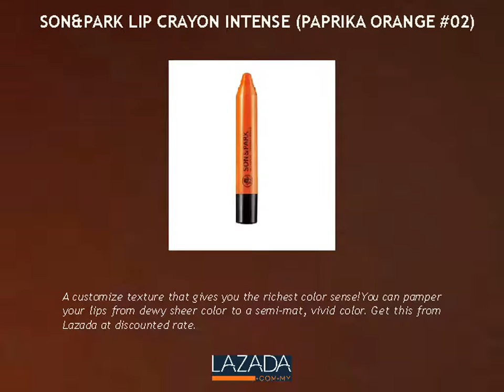Lazada Special Lip Care Products Malaysia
We all welcome winter with open heart but the moment, our mind goes to skin and lips; we promptly get whimsy as skin and lips dryness troubles us a lot. We need something in our hand all time which can help us keeping our lips hydrated, isn’t it? To make this non-economical work economical, the leading and promising online store, Lazada has lined up a number of premium class lip care products at notable prices.
You know, not this much only but splendid store also offers an extensive collection of different products like beauty, fashion, gadget, health and many more at heartwarming prices. Hey, buddies! Now why stress yourself going and searching for your essential products when some clicks can get your items to you in no time?
For more savings or stay tuned with such offers, join hands with collectoffers.com as it avails you a handful of discount coupon codes and voucher codes so you can save ample amount effortlessly.